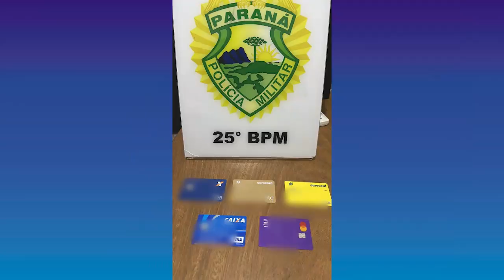CARRO FURTADO NO MATO GROSSO É RECUPERADO